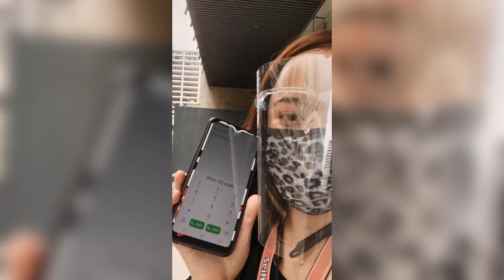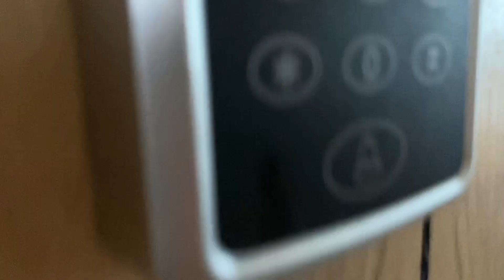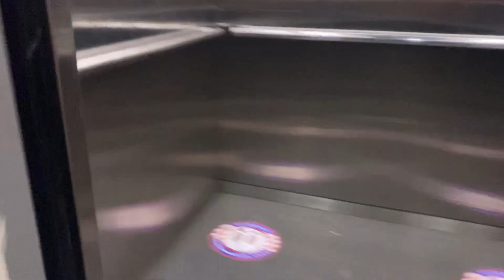Izza PRANK | Ms. Michelle | Food Panda Prank | Chicnaomi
This is just for fun. I hope you enjoy.